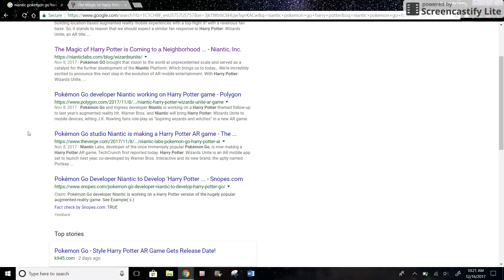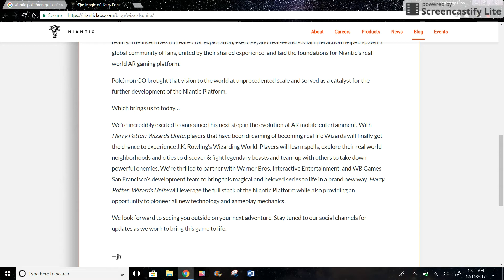Niantic Harry Potter Wizards Unite Game Similar to Pokemon Go !?! 4K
What are your thoughts on this game?

This will be launching around Spring 2018.

Hogwarts Mystery which is a Harry Potter RPG will also launch in 2018

Harry Potter Funko Mystery Minis Blindbox Unboxing HARRY POTTER CURSED CHILD RELEASE SPECIAL VIDEO

4K Mcplay for the 2017 TY Teenie Beanie Boo' s Happy Meal Toys Tickets To Toy Time